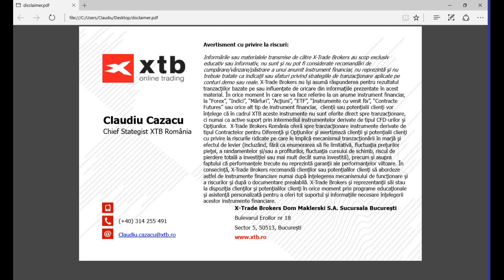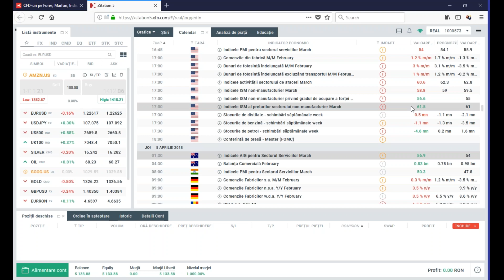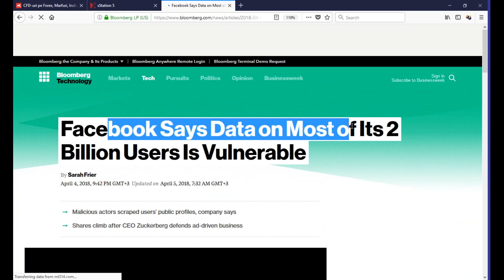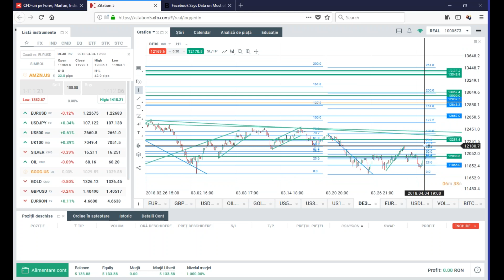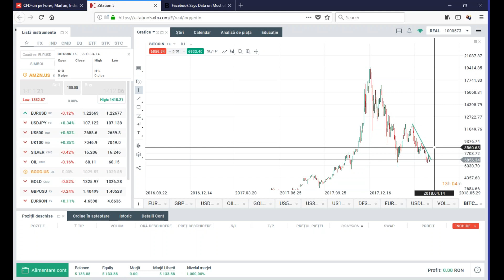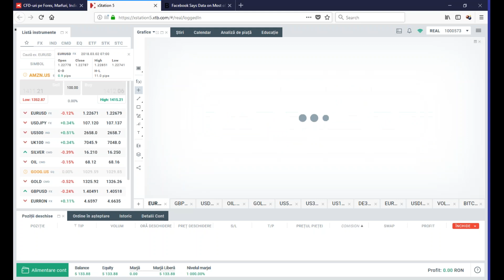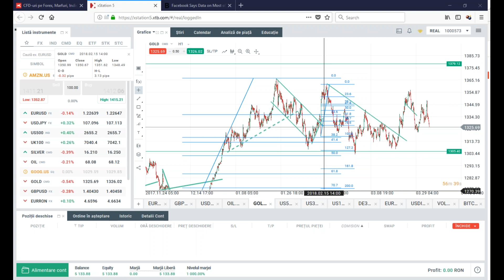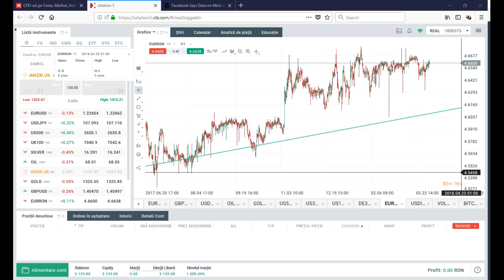Daily Briefing 5.04.2018 | XTB România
82% din conturile investitorilor de retail pierd bani atunci când tranzacționează CFD-uri cu acest furnizor. Ar trebui să luați în considerare dacă vă puteți permite să vă asumați riscul ridicat de a vă pierde banii.

- Sentimentul din burse s-a schimbat, ieri, după semnale de deschidere spre dialog între SUA și China pe tema taxelor vamale
- ISM în servicii oferă componente de angajare și prețuri în creștere
- Balanța comercială în SUA, la 15.30